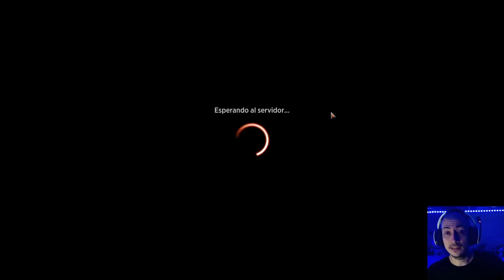Un mazo de cementerio que no te esperas. Azorius Spirits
Mazo
3 Fantasma de aerorruina (ZNR) 39
4 Playa desierta (MID) 260
3 Coraje hogareño (MID) 24
3 Adversario espectral (MID) 77
4 Espíritu del clarín (KHM) 6
4 Veterano lunarca (MID) 27
4 Geist aristócrata (MID) 69
3 Vega, Vigilante (KHM) 233
4 Pescador anzuelocebo (MID) 42
4 Restauración fiel (MID) 221
4 Cuidatumbas devoto (MID) 218
4 Senda de Portal del Crómlech (KHM) 260
8 Llanura (THB) 250
8 Isla (THB) 251